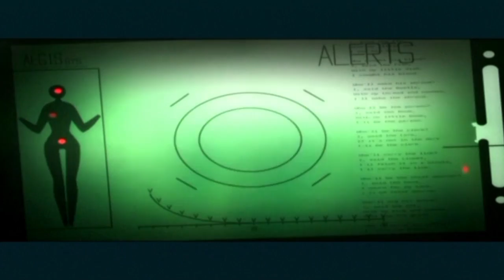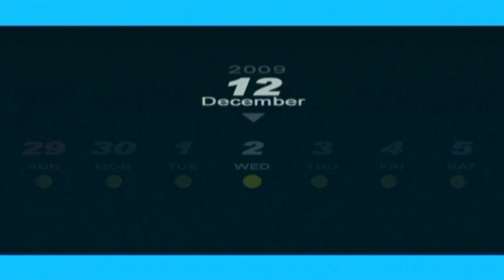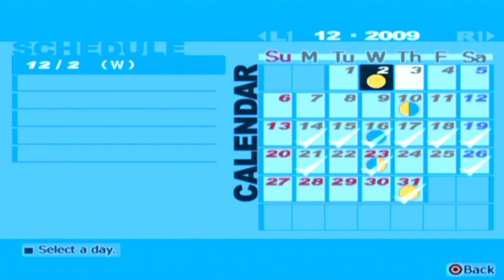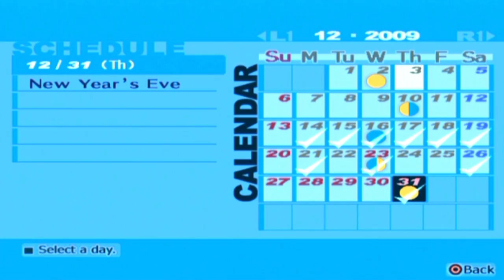Persona 3 FES Max Social Links: 12/02 and 12/03 - He is Dangerous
We finally learn the truth about Ryoji, a truth that will sent the team's morale to an all-time low...